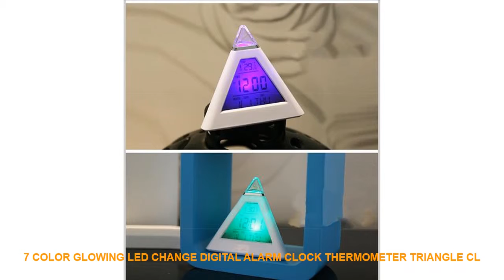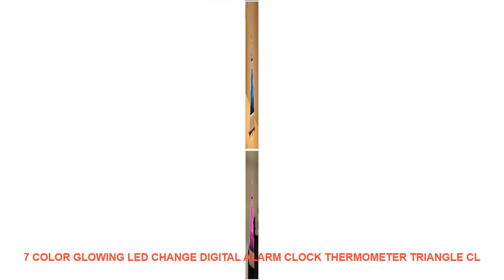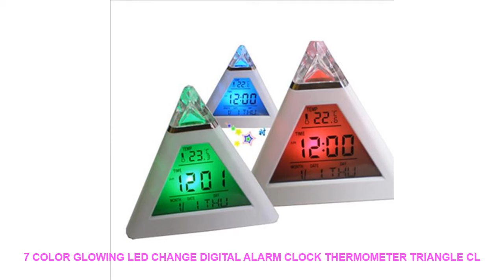7 Color Glowing LED Change Digital Alarm Clock Thermometer Triangle Cl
Cheap Offer 7 Color Glowing LED Change Digital Alarm Clock Thermometer Triangle Clock Time Night Glowing Cub Data Week Temperature Display. with FREE Worldwide Shipping.

"Type : Alarm Clocks
Material : PLASTIC
Feature : CalendarsLUMINOVA
Display Type : Digital
Motivity Type : Digital
Style : Modern
Screen Type : LED
Model Number : S00036
Weight : 100
Diameter : 100
Shape : circular
Width : 100
Length : 150
Function : Snooze Function
Form : Single Face
Brand Name : LISM
Function 1 : Function: time display function alarm clock and snooze mode timer
Function 2 : temperature function natural sound demonstration function
Function 3 : enjoy timing function colorful function

Triangular Pyramid Clock Colorful Emotional Alarm Clock Perpetual Calendar Thermometer
Use 3 7-cell batteries (battery needs to be self-contained by the buyer ordinary carbon battery do not use high-capacity alkaline battery
Features
1 normal time mode: normal display time date temperature and achieve 12/24 hour conversion.
2 music alarm clock and snooze mode: alarm clock can set the daily alarm time and can choose different music accompaniment.
You can also set the interval duration for snooze.
3 temperature mode: automatically detect the ambient temperature can achieve the conversion of Celsius and Fahrenheit.
4 backlight function: can emit seven colors of light cycle color.
Press the TAP button to turn on the night light and turn it off automatically in about 60 seconds.
?Visual and auditory double wake-up
Loud alarm ringing alert with gorgeous 12 color flashing tips
?Super clear LCD screen
Very large digital display luminous mode allows you to see at a glance in a dark room
?Physiotherapy function
The bell body can gradually transform out 7 kinds of spectrum and 7 kinds of colors that are beneficial to the human body namely ""color light therapy"".
It can produce benign stimulation and adjustment to the ""inner color balance"" of the human body so as to achieve a pleasant mood stabilize emotions relieve stress and eliminate fatigue.
It has a very positive relief and auxiliary treatment for various mental illnesses caused by modern fast-paced life and work stress!
7-15 days by epacket.3-10 days by EMS. 3-7 days by DHL

ITOPCottonCandyMachineFlossElectricCarnivalCottonSugarMakerForChildrenPlasticBodyStainlessSteelBowl